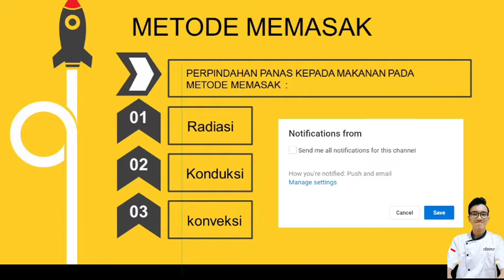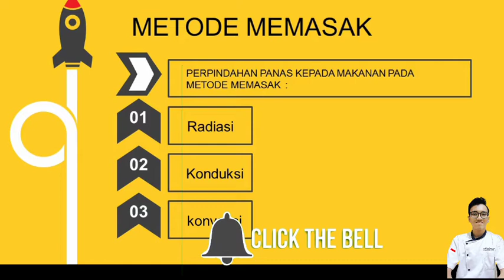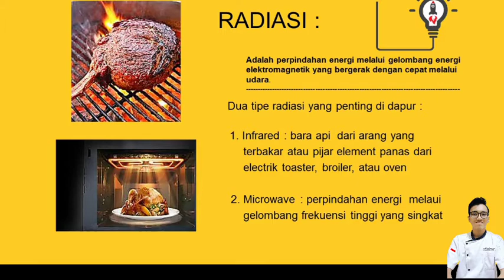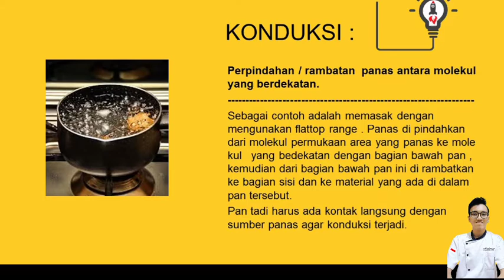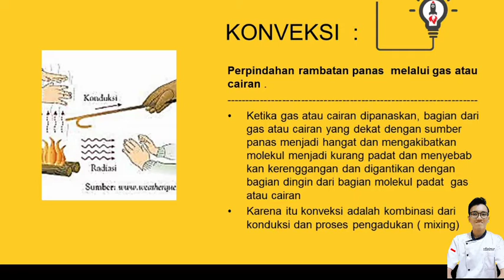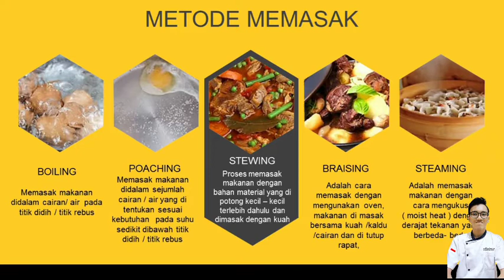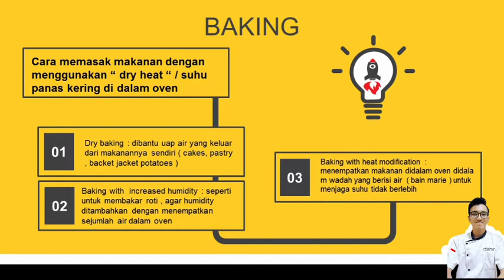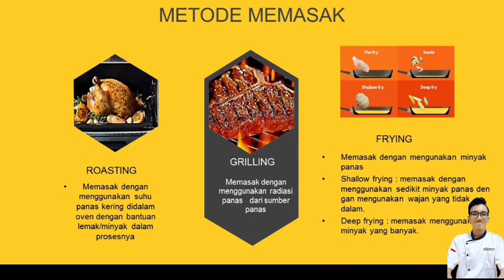Basic Cooking Methode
Basic Cooking Methode adalah berbagai kegiatan pengolahan bahan dasar ke menu masakan. Basic cooking methode sendiri ada berbagai jenis cara pengolahannya dari mulai mengolah dengan kering, pengolahan dengan liquid atau cairan dan pengolahan dengan minyak.

apa itu arti dari memasak : adalah suatu aplikasi daripada panas terhadap makanan supaya makanan tersebut dapat dimakan, aman untuk di makan, lebih enak dan untuk merubah penampilan

ada beberapa tipe dari memasak :

Cooking by dry heat  : Pemasakan dengan cara kering, contoh : Roasting, Grilling, & Baking

Cooking by moist heat :  pemasakan dengan memakai cairan / liquid, contoh : Stewing, Braising

Cooking with fat : pemasakan dengan menggunakan minyak dan dibagi menjadi 2 , Deep frying & Sauteing

Edit by : kinemaster
Record by : bandicam
Voice by : recording
Backsound by : Within Reach